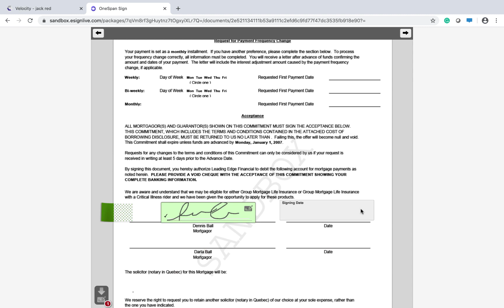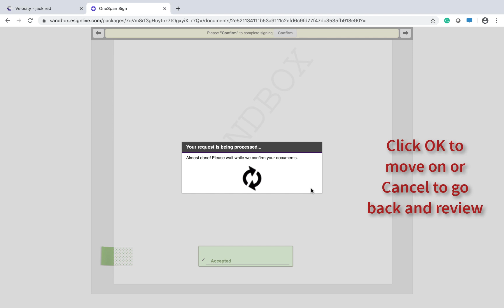eSign Your Mortgage Documents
Electronically sign your mortgage documents easily and securely. This short tutorial shows a preview if you're signing from a desktop. We have a mobile version available as well! Happy signing!